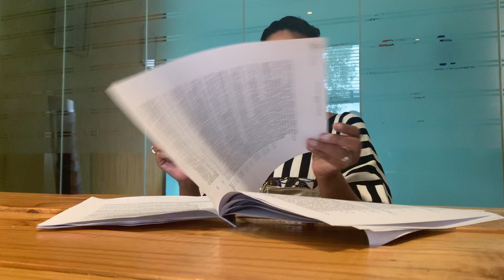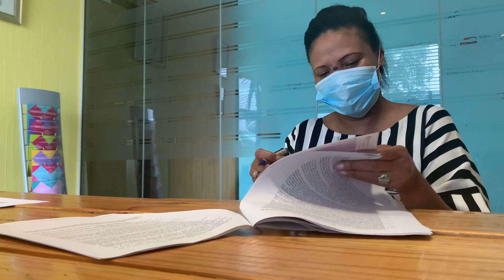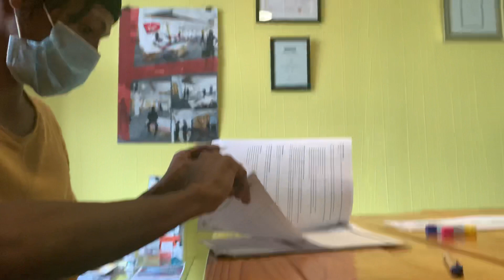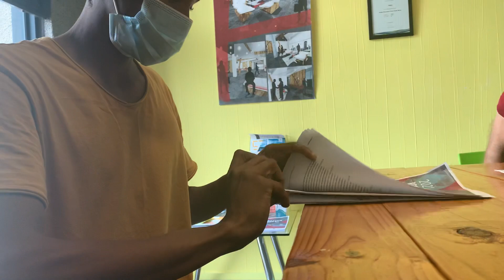Mom signing College Student’s Documents || VILLAIN VLOG EPISODE 12.10